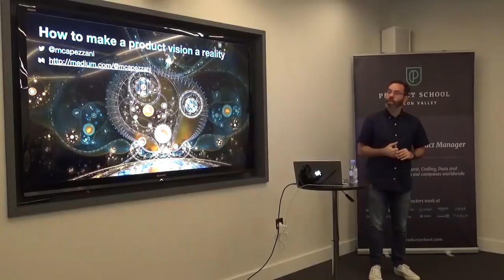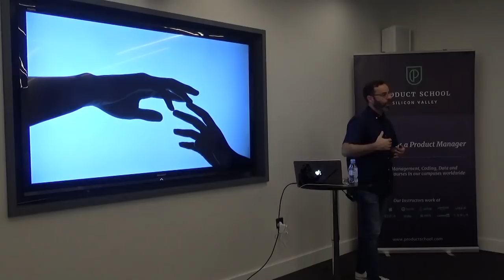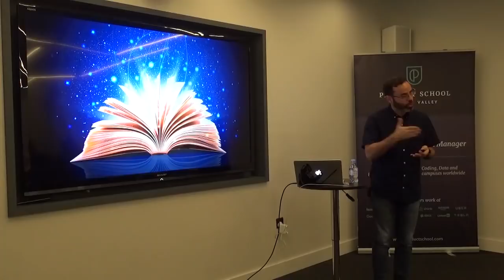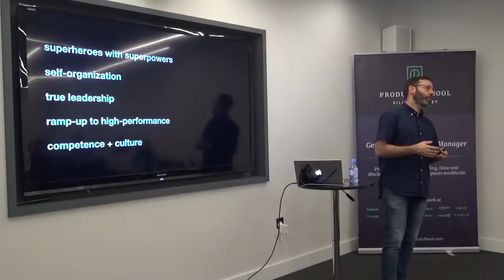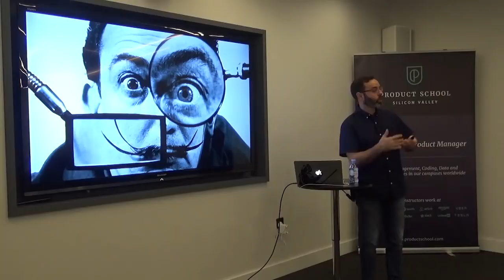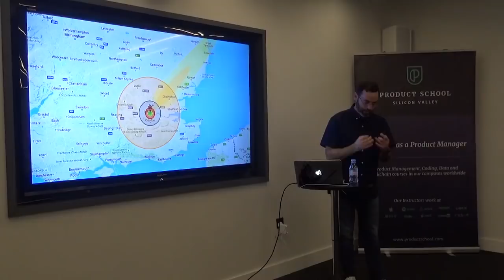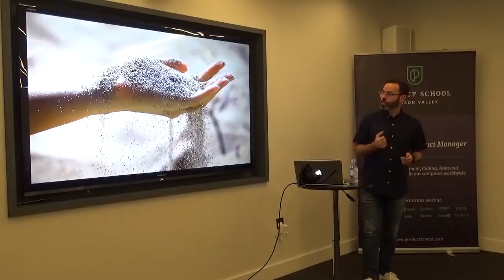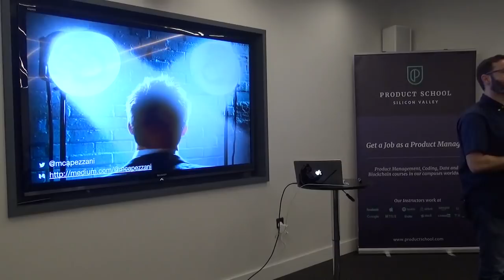How to Make a Product Vision a Reality by HSBC Senior PM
A Product Management Event in London about product vision and some of the typical challenges a Product Manager faces when converting this vision into reality for millions of customers.

Our classes are part-time, designed to fit into your work schedule.  Our campuses are online and in 15 cities worldwide, including Silicon Valley, New York, Los Angeles and London.

In addition to classes, each of our campuses hosts weekly events with top industry professionals about Product Management, Data, Coding, Digital Marketing and Blockchain.

📓 The Product Book has arrived! Learn how to become a great Product Manager.